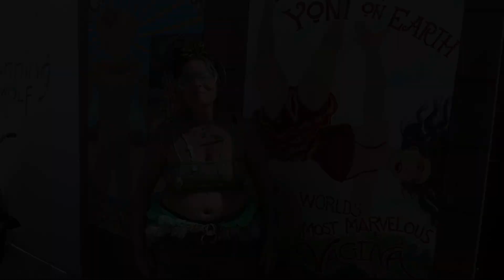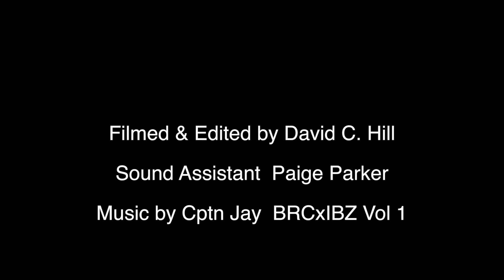Burning Man 2015 :: Mural Art at Center Camp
A profile of the artists who created the murals on the perimeter of Center Camp at Burning Man 2015.